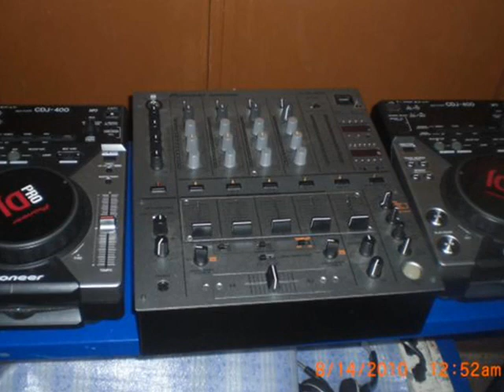BARKADA PAROKYA NI EDGAR III 3rd yr red